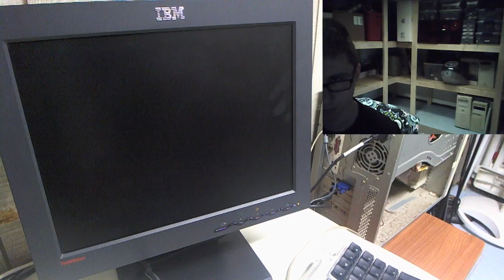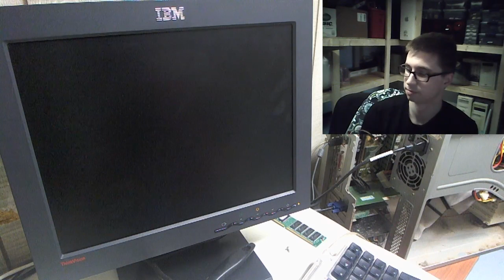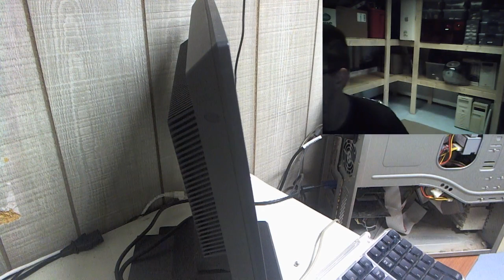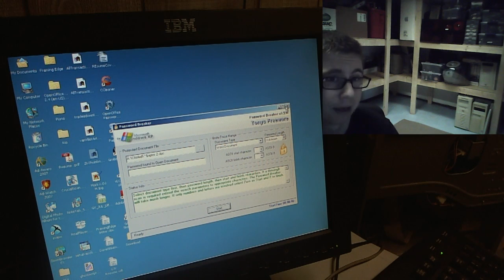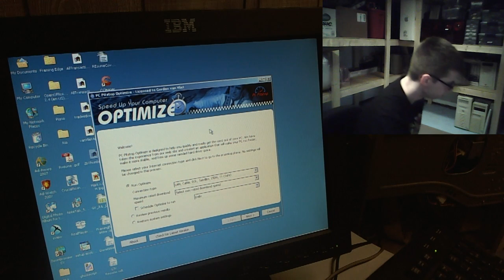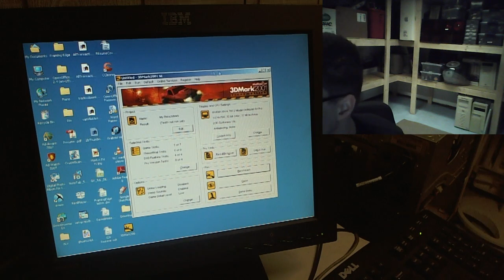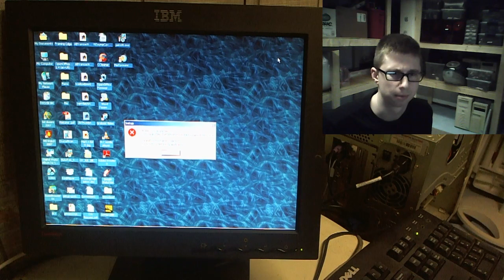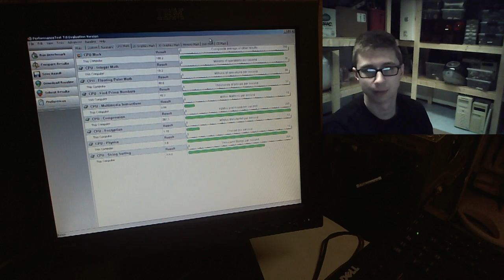The $10 PC - Let's Take a Look!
Found this PC for $10 locally, and thought it looked familiar. Here it is! Let's take a look.